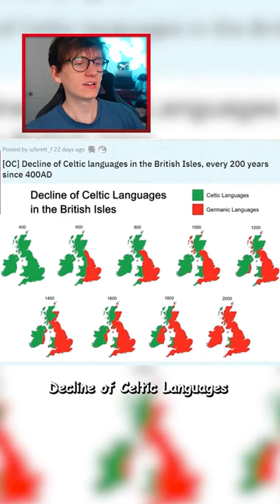The DECLINE of CELTIC LANGUAGES in the BRITISH ISLES!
This map shows the decline of the Celtic languages in the British Isles.